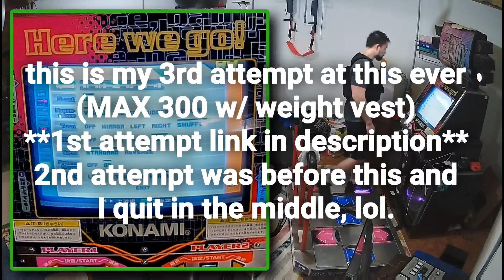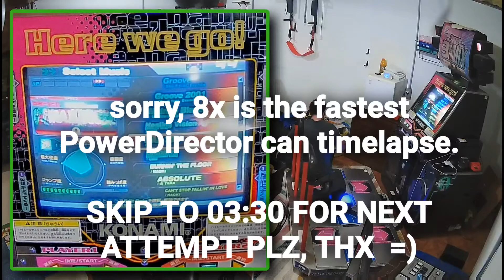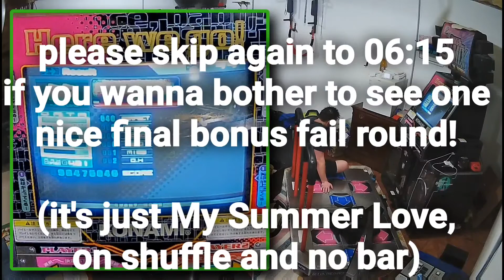MAX 300 "heavy-er" - AA "SDG"?.. lol nope [+40lb weight vest, 273lbs total] - 10g FC then fake SDG 😢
Link to yesterday's video, my first attempt at playing MAX 300 heavy with the weight vest:

Today, I played it once before this and had probably already lost SDG before the middle so I quit. This video starts with the 3rd attempt (total, or 2nd attempt of today), followed by the 4th total / 3rd today attempt.

Then an unrelated following round afterwards to give the game one final opportunity to pour salt in the wound, then take the knife and twist it 😵.

lol jk, I should get the SDG soon. 😉
but I need to give my ARMS time to recover, of all things haha

05/04/2022 - cardio & calisthenics day!